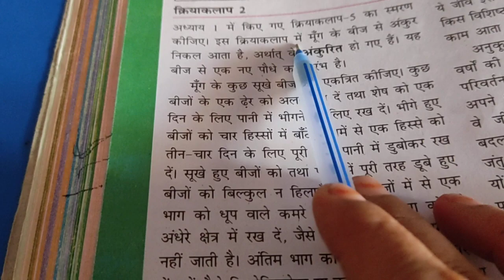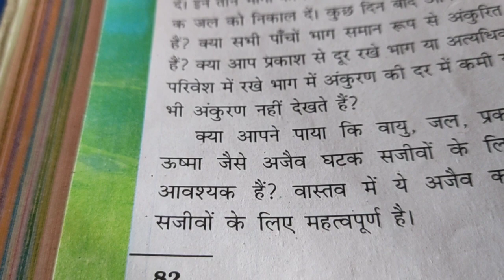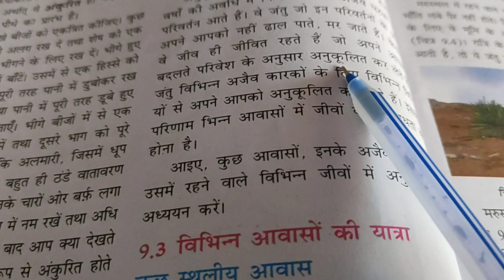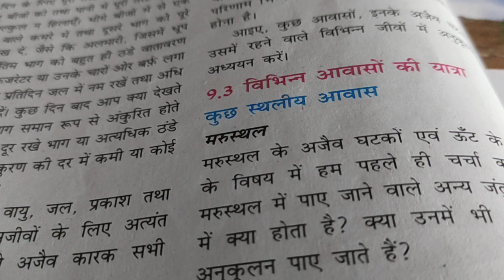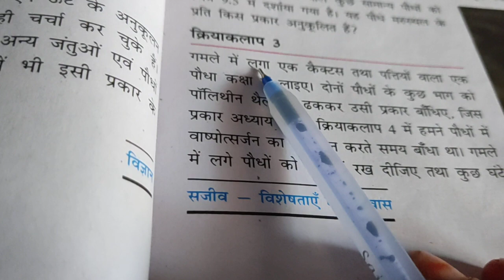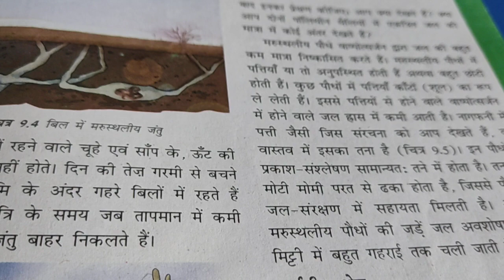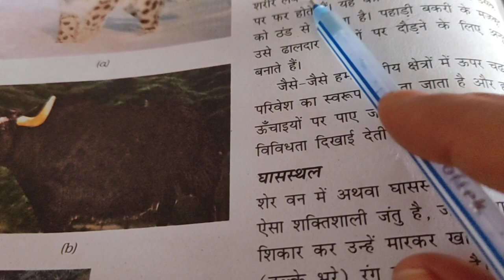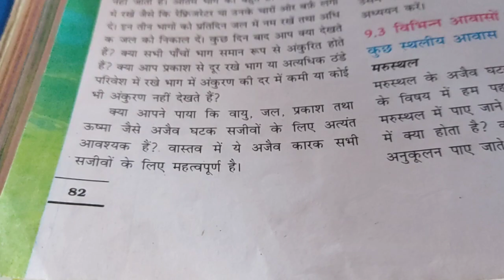H M Std 6 sud sci ch 9 pg 82 to 84